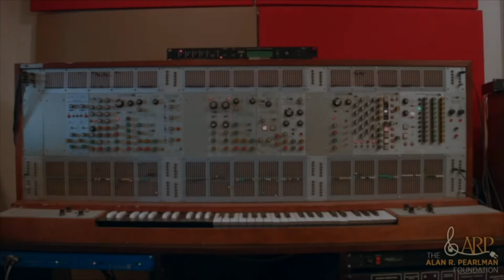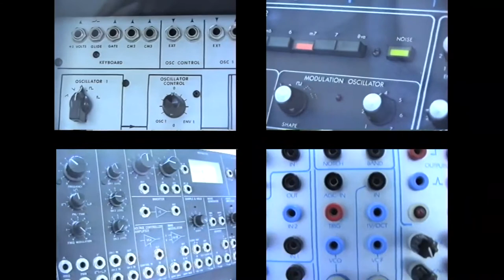Willem Twee studios lustrum congratulation compilation (part-2)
During the online programme on the 27th of September, Willem Twee studios for electronic music celebrated their first lustrum by inviting some fantastic people for an online program filled with lectures, performances, stories and of course music! Here's a selection of the programme with contributions by:

Dina Pearlman (ARP Foundation), Hans Kulk, The Gaslamp Killer, Hainbach, Dorian Concept, Kohhei Matsuda & Nimble Phillip, Daedelus and Andrea Taeggi